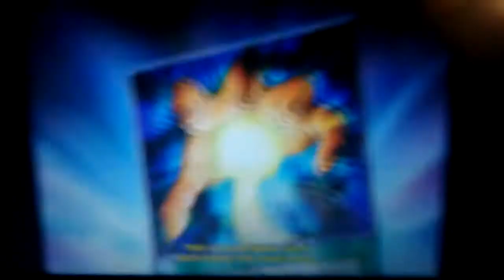Elemental hero grand neos summon